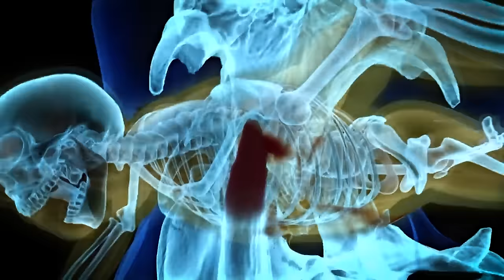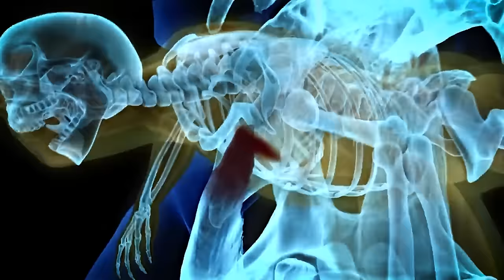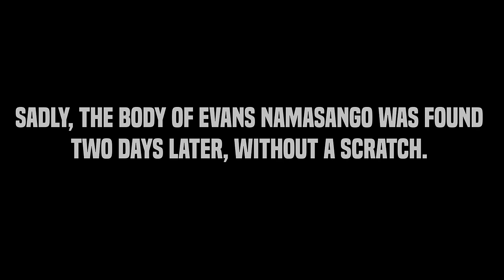This Tour Guide Was Swallowed By A Hippo While On Safari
On a Saturday morning in Zimbabwe, Southern Africa, Paul Templer’s day started with a sense of foreboding. Templer recalled feeling trepidation that day—like something was just not quite right. As him and his crew paddled around a pod of hippos, one of the canoes had fallen back and was heading toward deeper waters. Suddenly, there was a loud thud amid crashing water as a charging hippo made contact with the back of the canoe of one of the guides...